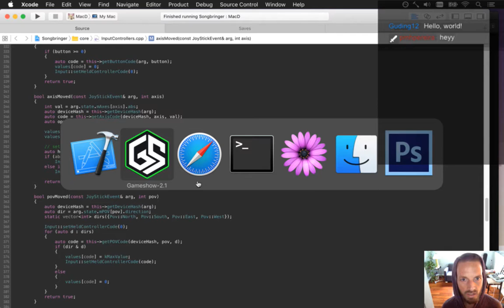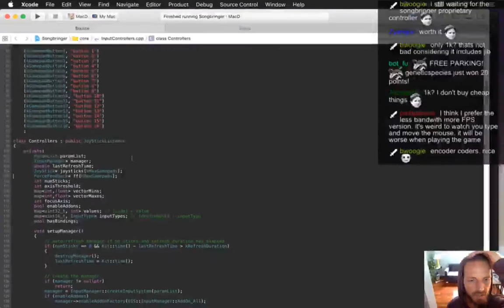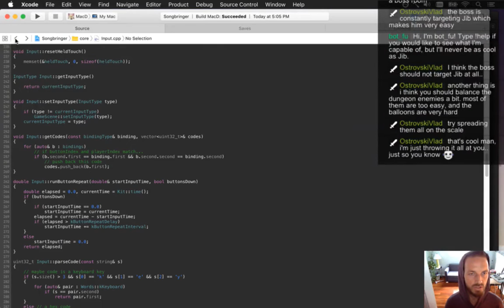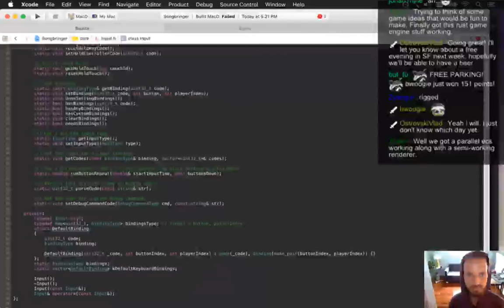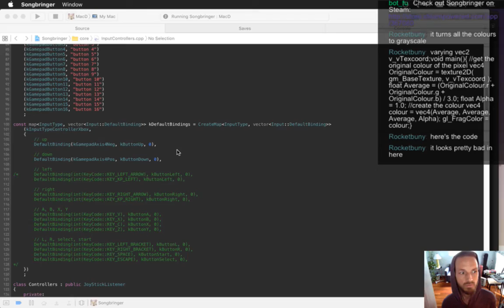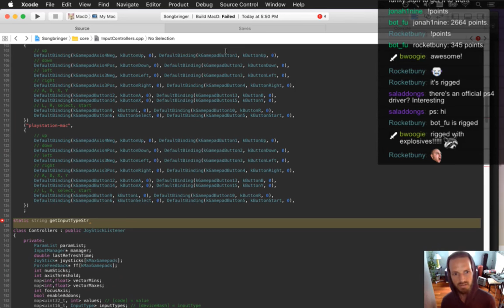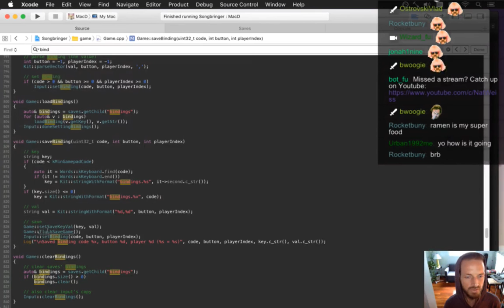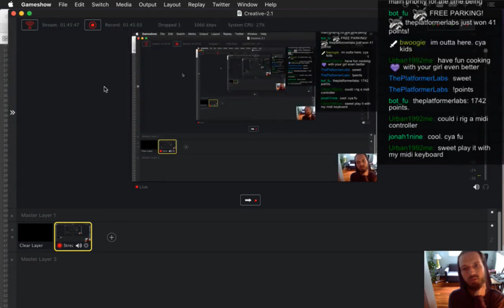Songbringer Day 363 - Playstation Controller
Today: coding up some automatic bindings for the Playstation controller. The playlist for this series